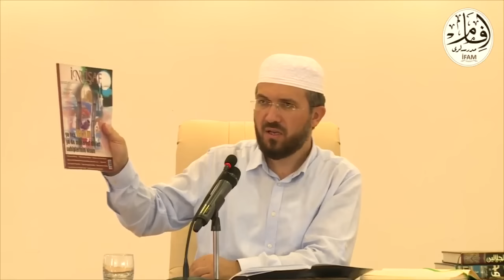Akaid - 30 - Tahavi - Kıyamet Alametleri - İhsan Şenocak Hoca